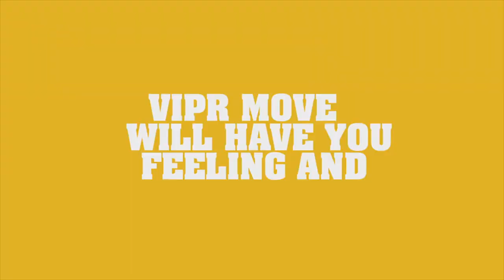ViPR Move JAN18 Trailer